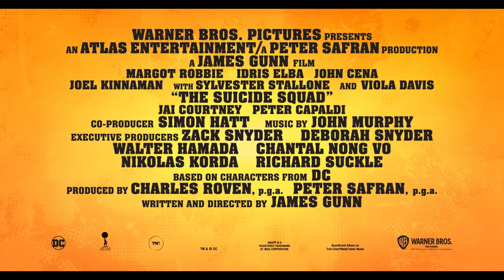The Suicide Squad Baddest Event IMAX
"The Suicide Squad is TOTALLY INSANE and insanely cool. A must see in IMAX."- Cinemablend

TheSuicideSquad releasing in Cinemas in Select Cities on August 5.